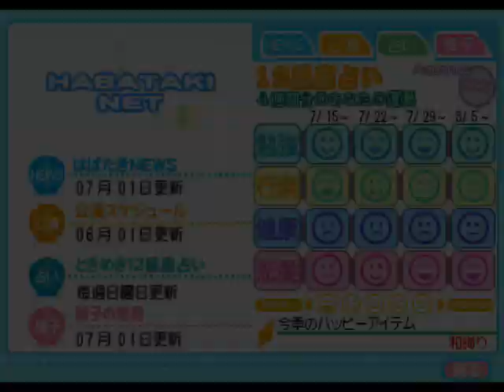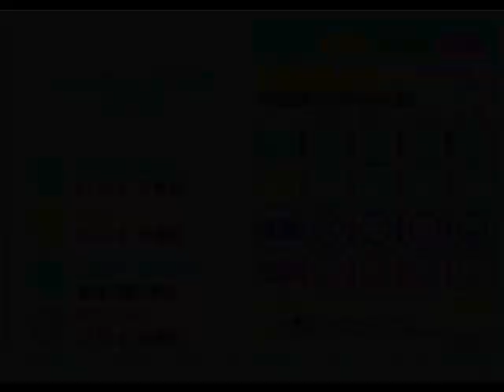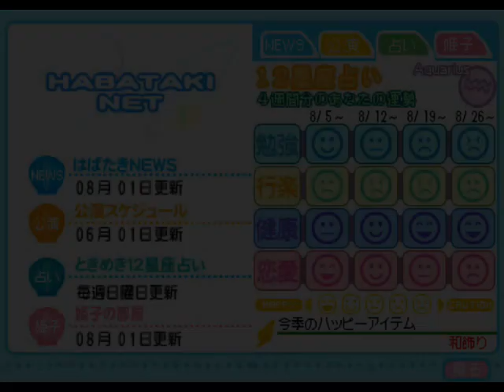【ときメモGS2実況】扉をこじ開けろ！佐伯 瑛 一途ルートpart13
ときめきメモリアル Girl's Side 2nd Season（ときメモGS2/DS版）
瑛くんと告白ED2を目指して一途プレイ中です！

はーしゃぎーすぎーてるー
夏のーこどーもさー

※実機あります。詳しくはこちらのツイート画像をご確認ください